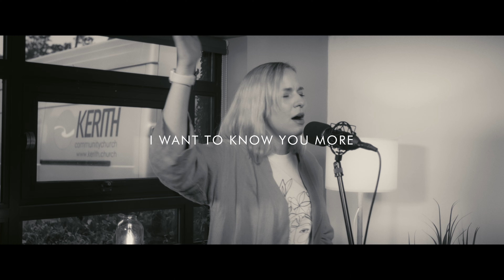I Surrender - Kerith Worship Sessions - Maria Vares